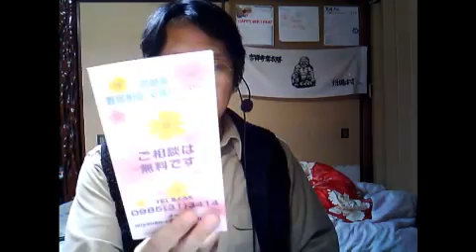Yon-go Hin-goな夜（第399回）「防災訓練＆講演会」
2012年2月12日。

　本日行われました防災訓練と日本共産党講演会についてお話しします。